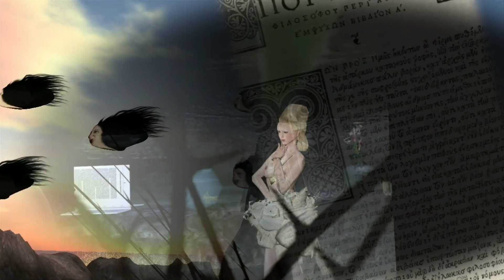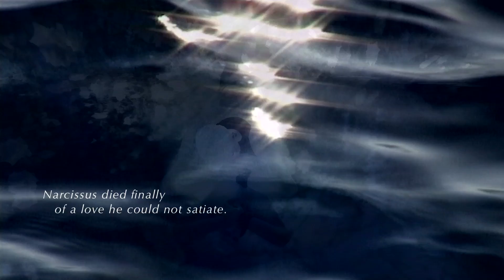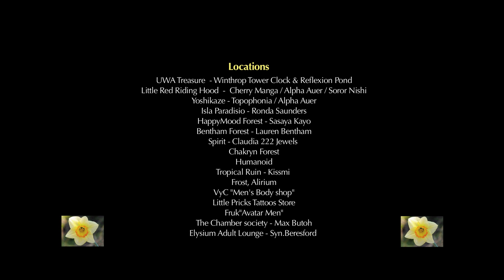NARCISSUS English version " Grand Jury Prize Machinima Expo"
NARCISSE   "version française + english subtitles" @ :
Who does not know of the myth of Narcissus?
The demi-god who from birth caused all to fall madly in love with him but who died tragically being in love only with his own image!
Less well-known is the prediction made by Tiresias, Nemesis' cursed intervention, the nymph Echo's love for Narcissus and the dramatic story of love and lose that follows.
It is a tale illustrating that death and revival are intertwined.
A mythological story retains its longevity because the truths it reveals are as relevant in contemporary times are they were in ancient times. This leads me to wonder, when Tiresias says to the dying Narcissus "And without knowing why, you longed for yourself and mistook a shadow for a body. You did not perceive that the object of your desire was nowhere to be found", if there might be a similar relationship between ourselves and our avatar.

Qui ne connaît le mythe de Narcisse ?
Ce demi-dieu capable de rendre fou d'amour n'importe qui dès le berceau et qui mourut d'inanition en tombant amoureux de son image.
On connait moins bien la prédiction de Tiresias et le drame d'amour maudit que vécu la Nymphe Echo amoureuse de Narcisse.
Mythe, où mort et renouveau sont intimement liés.